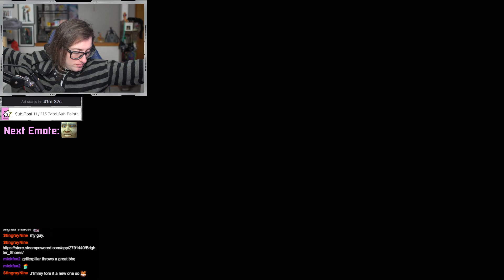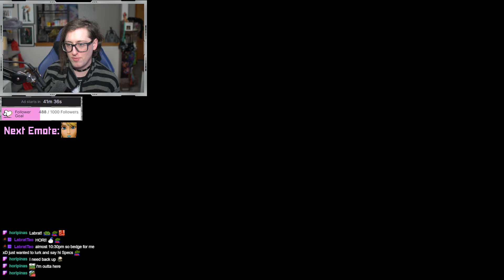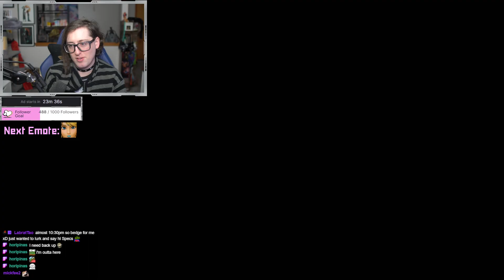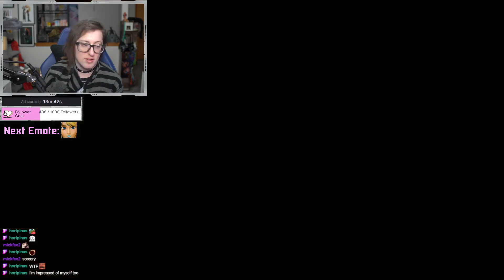Greed in the Pyramid - Dragon Quest 3 HD-2D #13